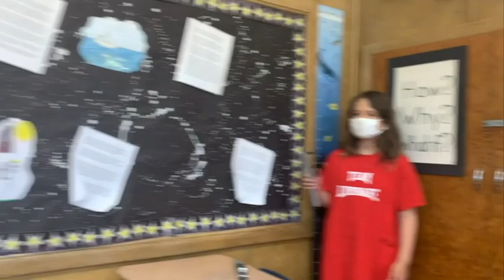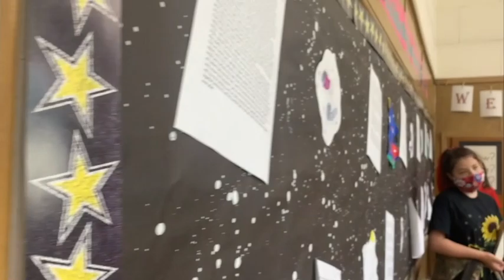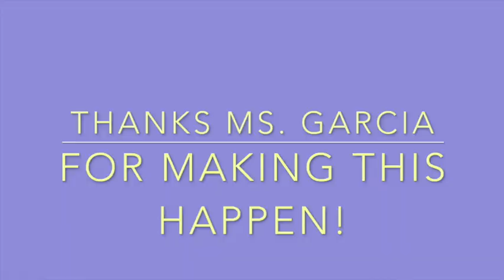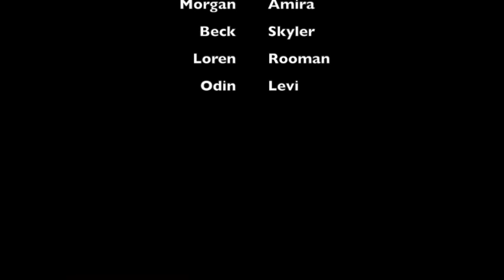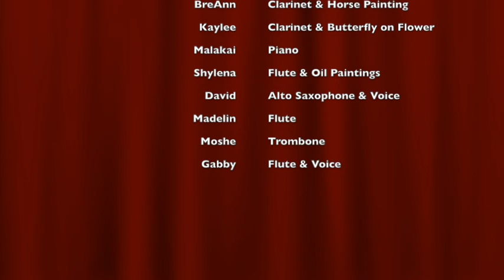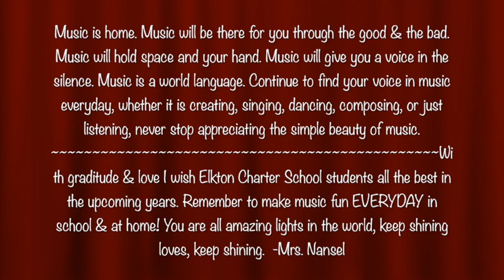Elkton Spring Concert 2021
Featuring Elkton K-12 students dancing, performing, inspiring, creating & above all learning & having FUN making music together! Sit back, relax, & get ready to smile, groove, & dance along with all your wonderful students!